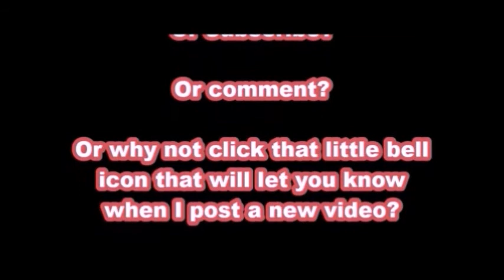Transformers the Movie 1986 SCI-FI Station Review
Transformers the Movie 1986  SCI-FI Station Review. I would like to dedicate this particular video to my friend Andrew for giving me access to the awesomeness that is the Transformers the Movie soundtrack and to my other half for making Unsolved Mysteries so fun to watch. Also I need to give credit and props to Lion for the Transformers movie them and to Hasbro and Marvel Productions and to all the other companies involved in brining this masterpiece to the silver screen.